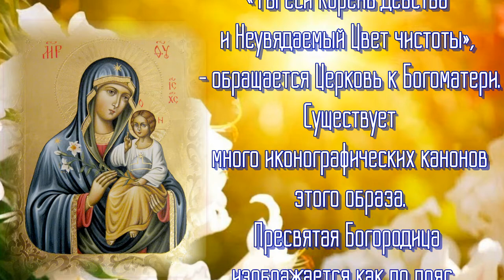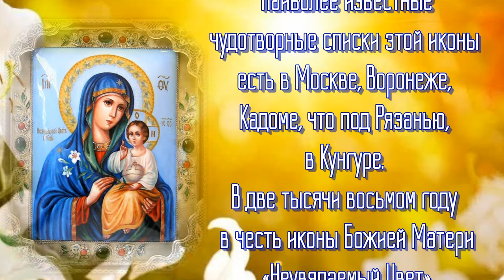Икона Богородицы «Неувядаемый Цвет» - празднование 16 апреля.